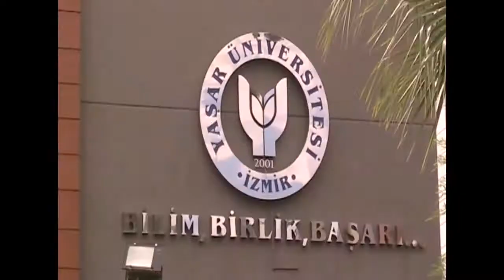CampusIT in Turkey - First Week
The first week of CampusIT in Turkey.

The students of Mikkeli University of Applied Sciences who work in CampusIT went abroad from Finland all the way to Turkey. It was a part of the Erasmus IP project to Izmir in July 2013. The theme was European Perspectives on Cultural Codes in Art (EPOCCA).